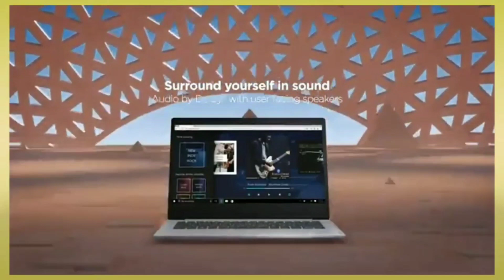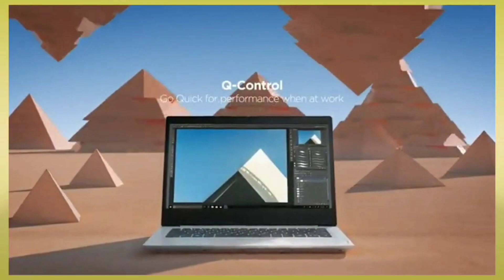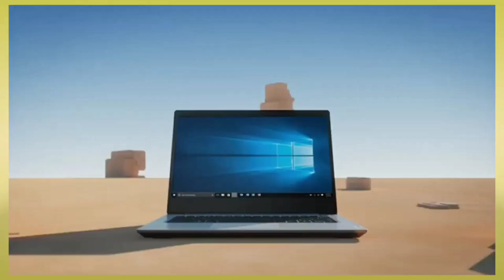Best Laptop Under 25000 Rupees in Big Billion Day Sale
best gaming Tablet
Best Tablets 2020